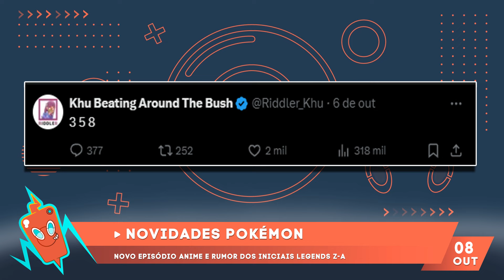RIDLER PODE TER VAZADO INICIAS DE POKÉMON LEGENDS Z-A?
► Deixe sempre eu Like, ajuda bastante!

👓 Quer me Ajudar no Amazon? Tem switch na promo, clique no meu link e me ajude